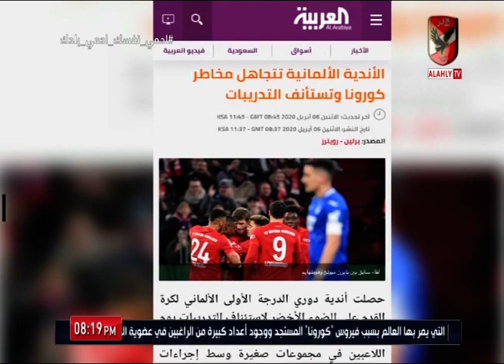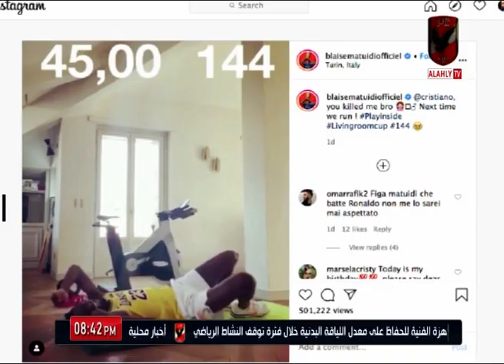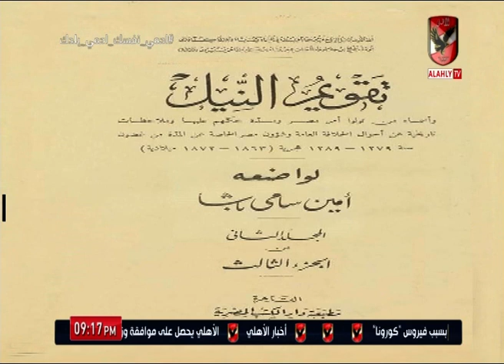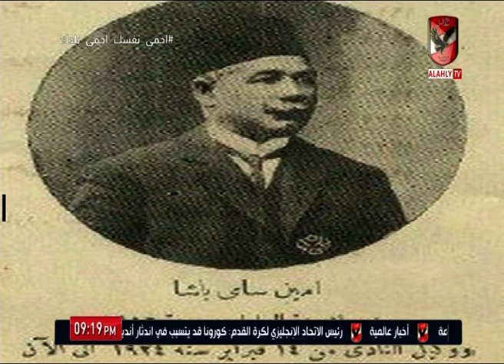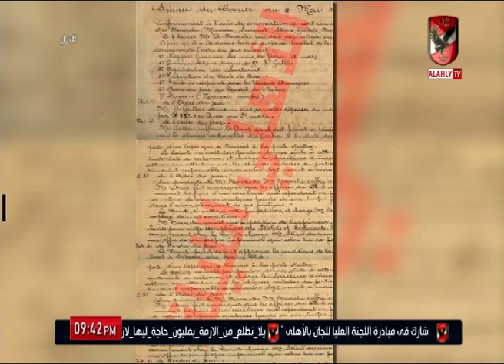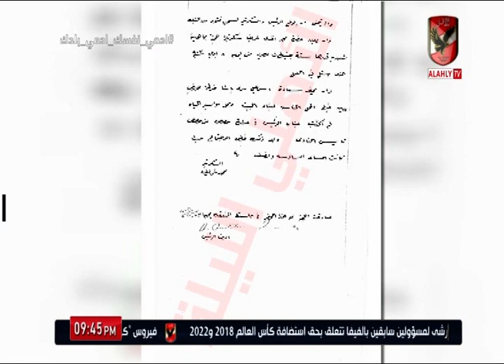حلقة الأهلي الليلة 7-4-2020